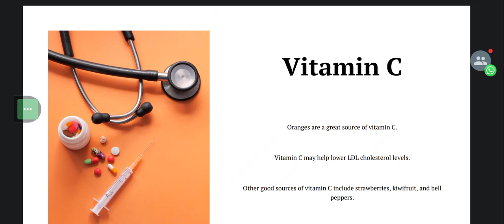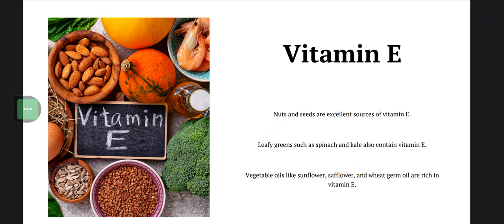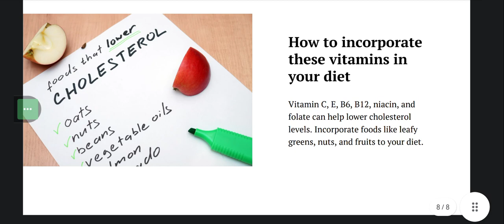top vitamin reduce cholesterol